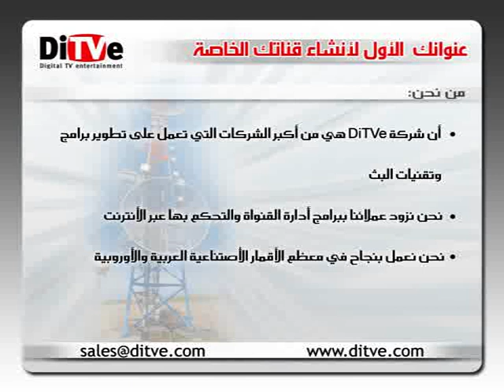9 حزيران 2021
Anaqel News